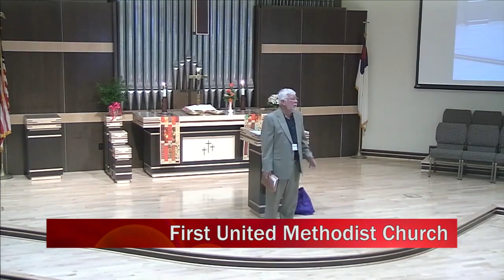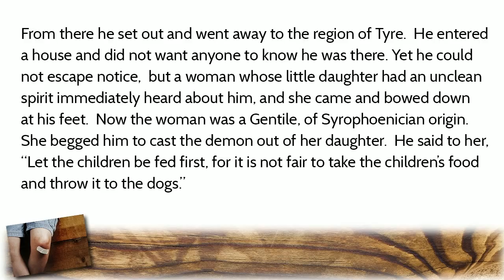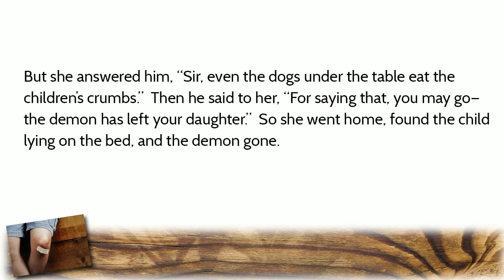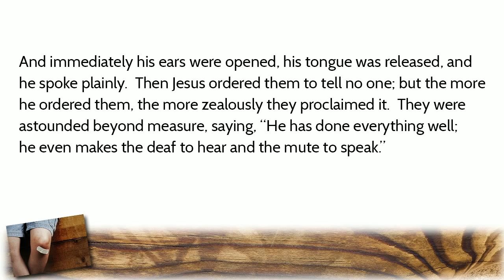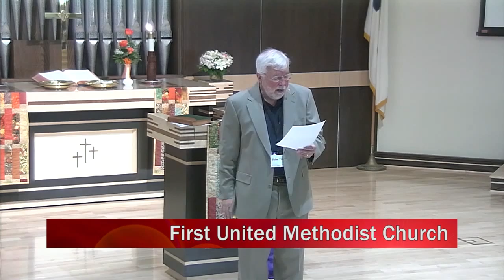09 06 15 Pastor Steve Williams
What do you lack?